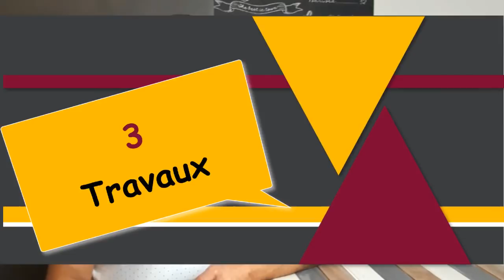IMMOBILIER : LE TEMPS C'EST DE L'ARGENT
Le temps c’est de l’argent. Adage bien connu que Jérôme YVON, Votre Coach Immobilier aborde dans cette vidéo en faisant le lien avec 5 étapes de l’investissement immobilier dont le temps et l’argent peuvent êtres optimisés.